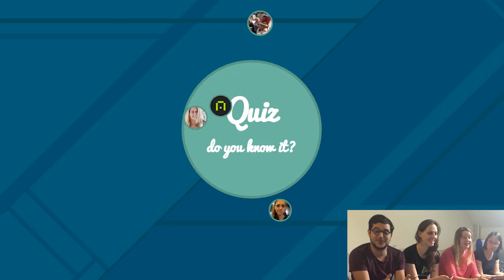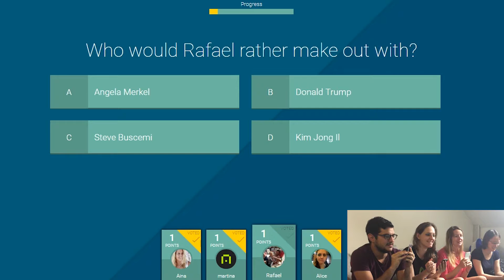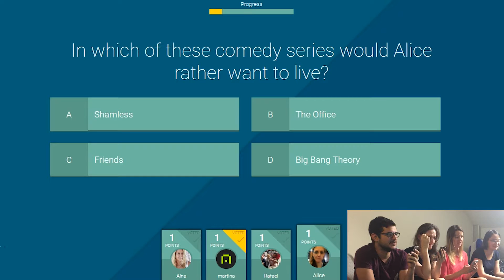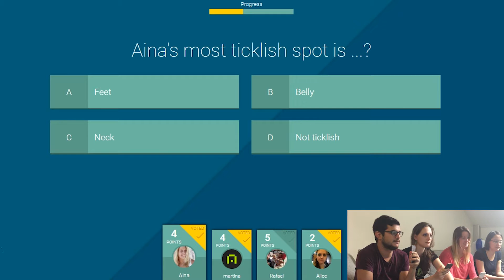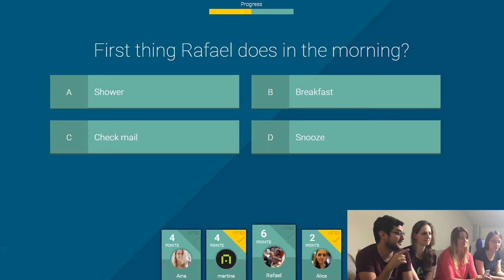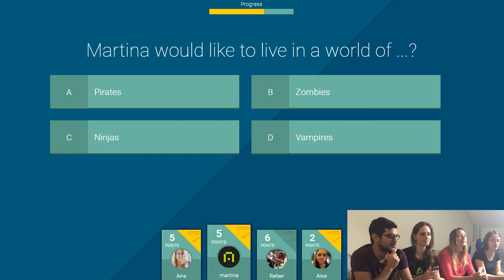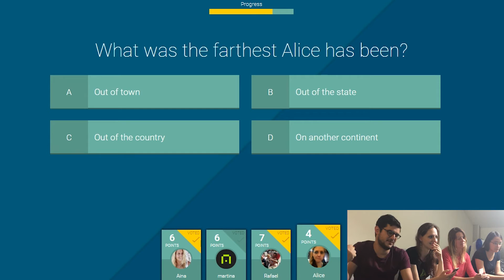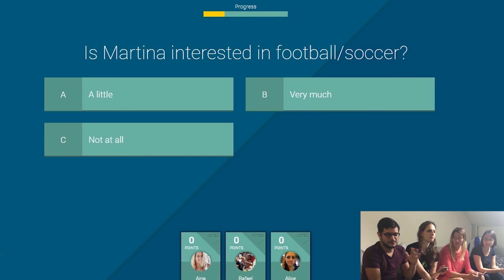Let's play FriendsQuiz with the AirConsole team!